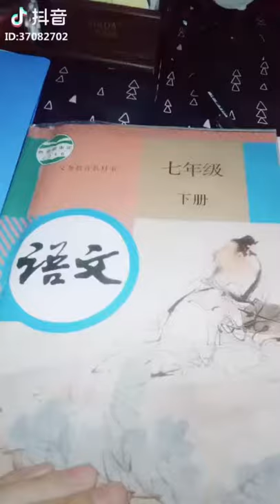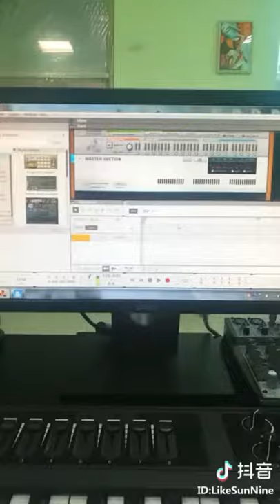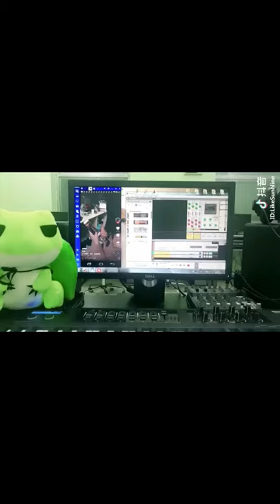【Tik Tok】【抖音】“百萬調音師”這個職業有多強！普通人離成為一個歌手只差一個調音師！.flv